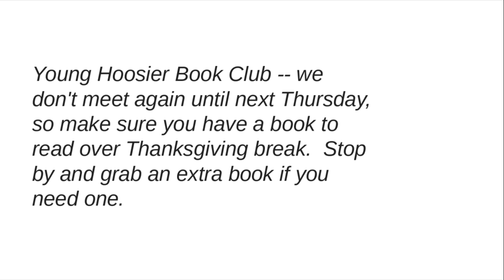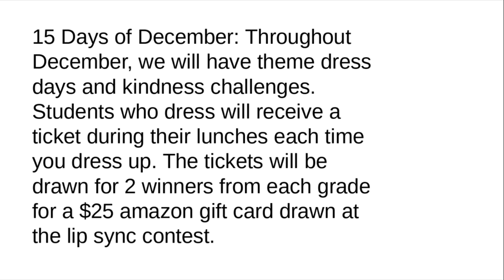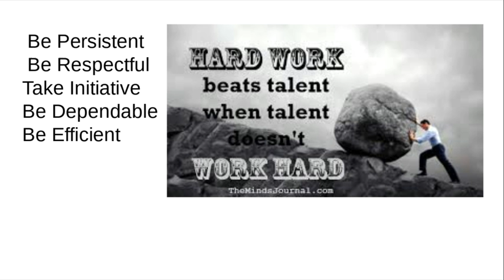Untitled: Nov 26, 2019 9:46 AM